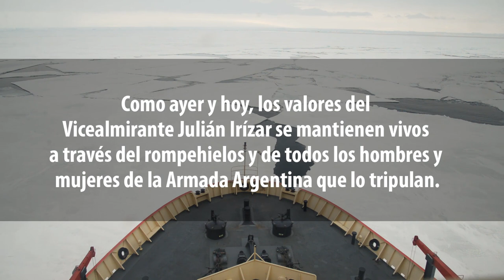17 de marzo de 1935 Fallecimiento del Vicealmirante Julián Irízar